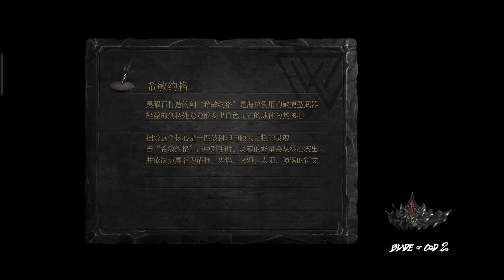Blade of God II: Orisols - Gameplay Walkthrough Part #5 (Android & iOS) ARPG Gameplay!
Description of The Games
“吾曾伫立于沉眠之湖上，祈重生之箴言。
汝所求之物，将得允诺。
然奉献代价吧，如历代王者们之所传承。”

《魂之刃2》是一款3D硬核动作游戏，也是“魂之刃系列”的正统续作。玩家将扮演神话中痛苦、悲伤、平凡，但却伟大的英雄们，在庞大神秘的北欧诸国中冒险，与曾遗失自身“命运”的“献祭者们”进行战斗，并展开自我救赎的旅行。
故事发生在诸神黄昏之前，其时，北欧诸国涌动着不为人知的暗流。全知的神王奥丁，为了攫取英灵而掀起战争；密谋已久的邪神洛基，从深邃的幽暗中悄然现身。命运挑战者卡奥斯，觉醒的女武神伊丝特，被放逐的冥界女神海拉，屠龙勇者齐格飞。各人怀着不同的目标，在此黑暗的时代，拉开了诸神黄昏的序幕。

【游戏元素】
◆无限流世界覆灭设定，独特冒险体验
◆四维世界架构，带时间轴的非线性进程
◆沉浸式交响体验，国际首席爱乐乐团参与音乐录制
◆3个可选角色，12个职业状态，多达百种可习得的技能
◆轻重武器切换、武器变形，多样化战斗系统
◆丰富的怪物困扰，双重考验Build+操作
◆充满未知和随机的地图探索：乱入、玩家冢、伪装怪物、随机传送门...
◆击杀Boss，收集身体部件，可给自己穿戴
◆多人共斗，和伙伴组队挑战Boss